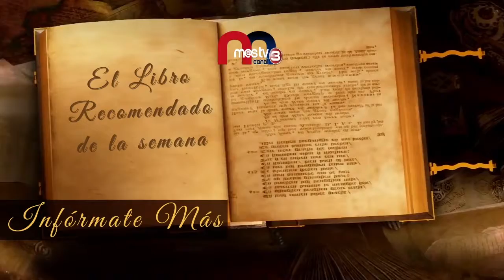Libro de la semana 27 de marzo